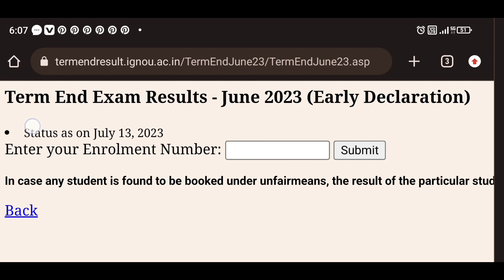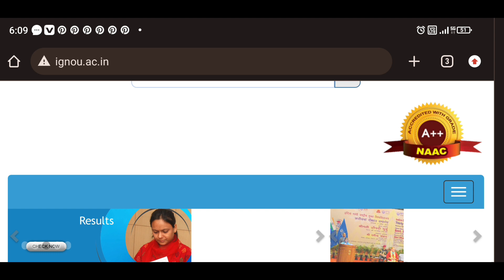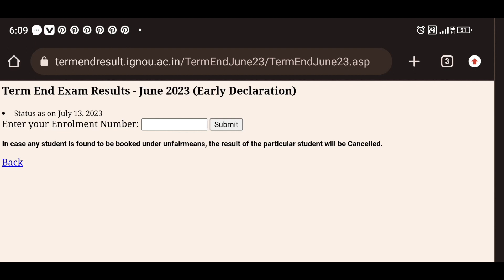😮 IGNOU June 2023 term and exam result big update and one big problem in result portal.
IGNOU June 2023 term and exam 6th result update has been published on IGNOU official website 13th of July 2023 all detailed information about result and one big problem in result portal.